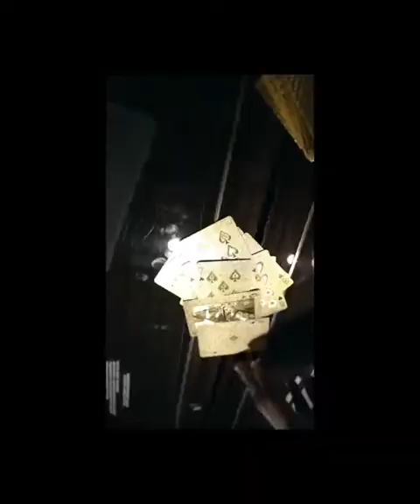Jadon Sancho's Latest Vacation to dubai on Private plane and Lamborghini